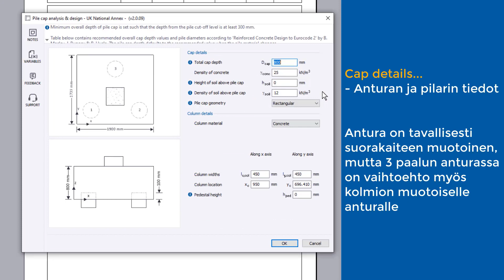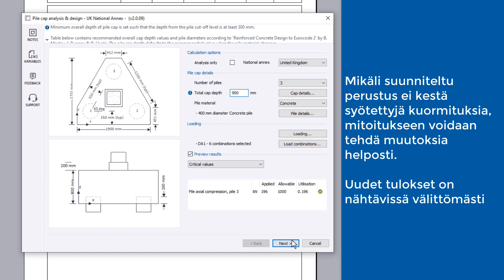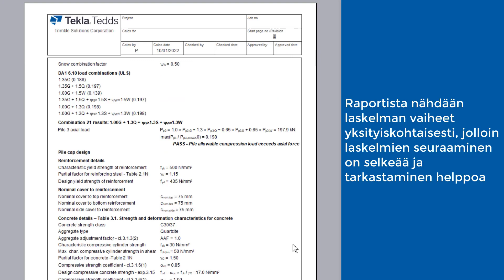Tekla Tedds (FIN) - Paaluanturan suunnittelu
Paaluanturan suunnittelu Tekla Tedds ohjelmistolla.